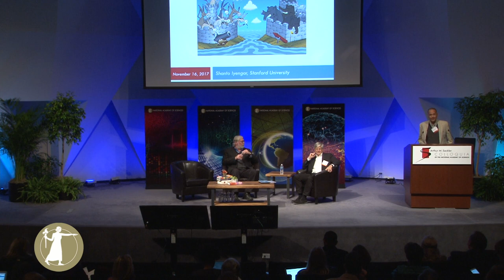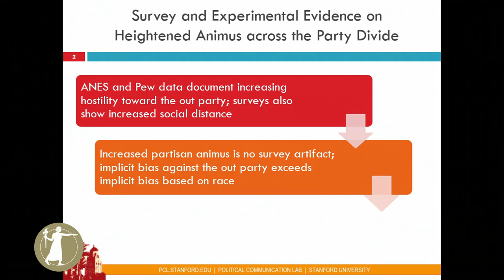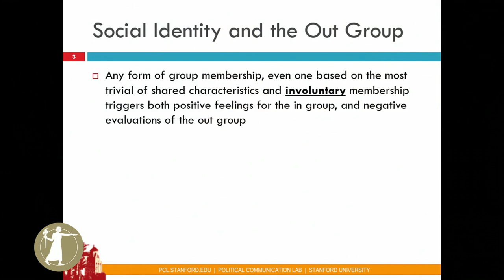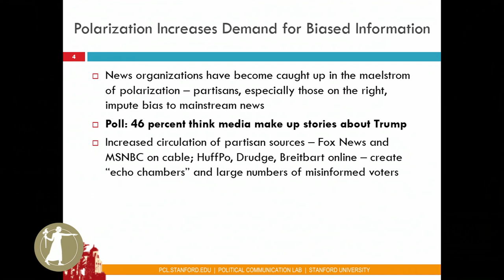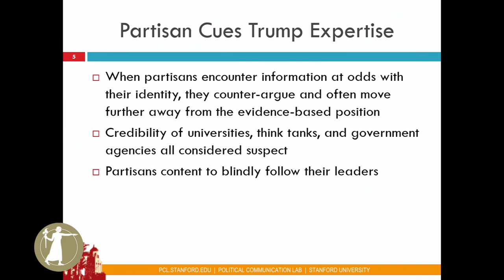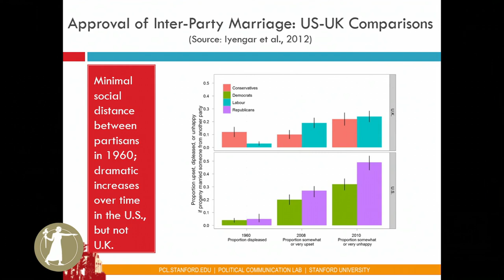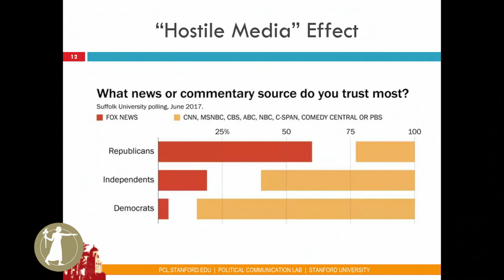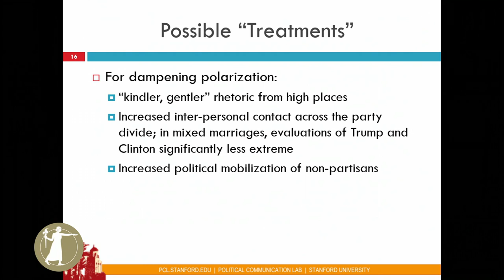Shanto Iyengar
This talk was part of the Arthur M. Sackler Colloquium The Science of Science Communication III (SSCIII): Inspiring Novel Collaborations and Building Capacity which took place in Washington, D.C. on November16-17, 2017